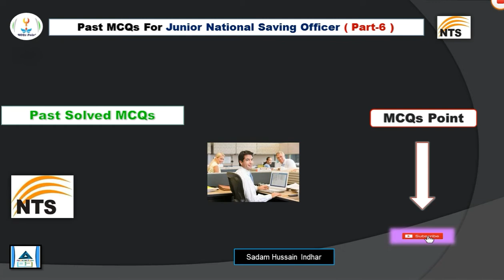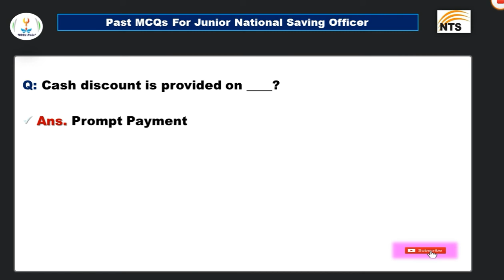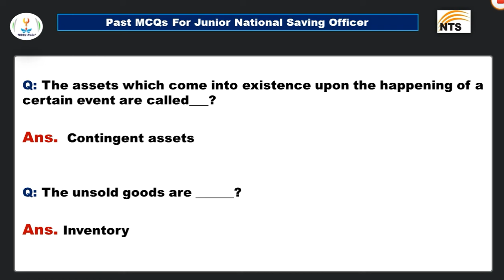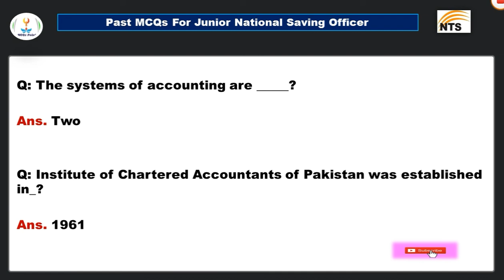Past Solved MCQs For Junior National Saving Officer | Past Papers of Junior National Saving Officer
" These are the Past Papers of Junior National Saving Officer which are taken from deferent Past Papers of Junior National Saving Officer NTS "

• Past Paper of Junior National Saving Officer Test

• MCQs for Junior National Saving Officer NTS Test

• Past Solved Question Paper of Junior National Saving Officer Test

• Pattern and Syllabus of Junior National Saving Officer NTS Test

• Past Papers of Junior National Saving Officer Test

• MCQs For Junior National Saving Officer Test

• Most Repeated MCQs of Junior National Saving Officer Test

• Past Repeated MCQs For Junior National Saving Officer